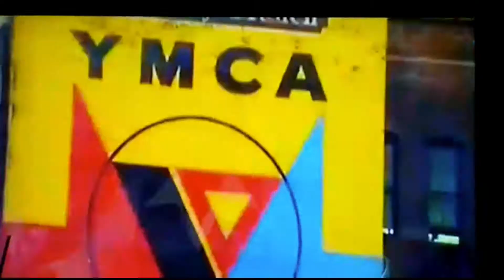Village People Tribute Show - na Xuxa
O grupo se apresentou no programa da Xuxa na Rede Record   Dia 25/04/2016